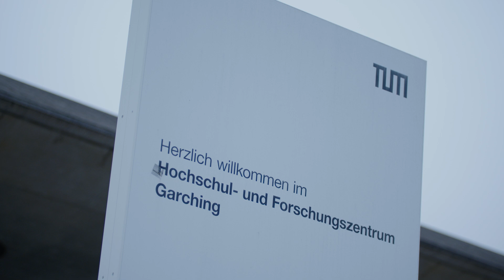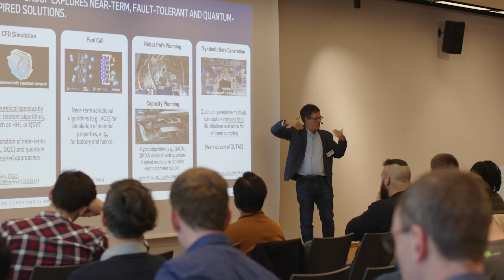Munich Quantum Software Forum 2024: Summary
Quantum computing is becoming a reality and, with recent accomplishments, software for this promising technology is becoming key for successful utilization. Numerous players introduce new software solutions frequently. For the second time, in October 2024, the Munich Quantum Software Forum brought the “who’s who” in quantum computing software together for a two-days exchange meeting. This video provides a summary of the event.